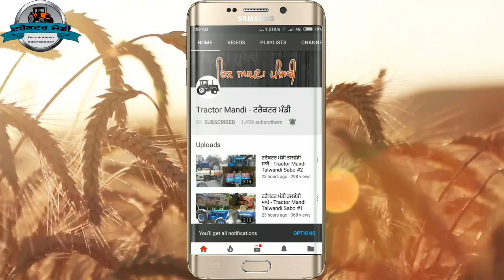ਟਰੈਕਟਰ ਮੰਡੀ || #7 || combine, trolli 14 x 7 || ਕੰਬਾਈਨ, ਟਰਾਲੀ 14 x7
"ਟਰੈਕਟਰ ਮੰਡੀ"
"ਪੁਰਾਣਾ ਟਰੈਕਟਰ ਮਾਰਕੀਟ"
,ਸੋਨਾਲੀਕਾ,
 ਫੋਰਡ,
 ਫਾਰਮਟੇਕ,
ਮੈਸੀ ਪ੍ਰੀਤ,
 ਸਵਰਾਜ 855,
ਮੰਡੀ,